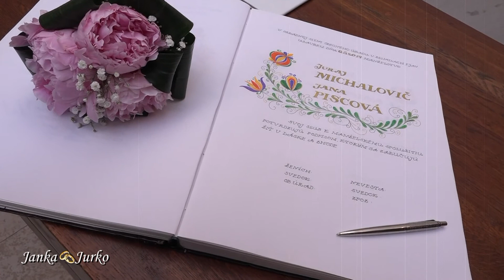"Svadobný deň Janka & Jurko"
6.mája 2017 náš svadobný deň v skratke.